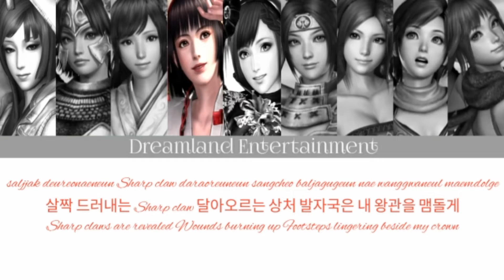How would Samurai Women sing 'Lion' - (G)I-DLE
Line Distribution:
Aya - 27.3
Oichi - 26.6
Nene - 25.3
Ina - 24.2
Gracia - 22
Kai - 17.2
Okuni - 17.1
Kunoichi - 17
Ginchiyo - 8.9